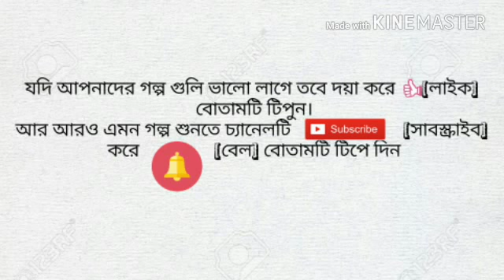The Exorcist | দ্যা এক্সরসিস্ট | Kuasha New Audio Story 2018 | Bhuter Golpo ft. ABC Radio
ভূতের গল্পঃ "দ্যা এক্সরসিস্ট"(The Exorcist) Kuasha new 2018 | Bengali audio story |

গল্পটি শোনার জন্য আপনাকে অনেক ধন্যবাদ ,

** (গল্প টি কেমন লাগলো কমেন্ট বক্সে আমাদের জানাবেন)**
আশাকরি গল্প টি ভালো লেগেছে💜💜💜
গল্প  টি যদি ভালো লেগে থাকে তবে 👍like এবং বন্ধুদের সাথে shara করবেন ।

THANK YOU ABC RADIO" A Special Thank you to ABC Radio For Such a Wonderful story Thank you, Kuasha team.

আমাদের চ্যানেলে রেডিও মিরচি 98.3 -সানডে সাসপেন্স এছাড়াও কুয়াশা, ফ্রেন্ডস F M এবং  অন্যান্য রেডিও স্টেশনের নতুন ও পুরনো গল্প এবং অ্যানিমেশন সিরিজ আপলোড করা হয় ।

বিশেষ ভাবে ধন্যবাদ ABC রেডিও টিমকে💝💝💝💝💝💝💝💝

ধন্যবাদ🙏🙏